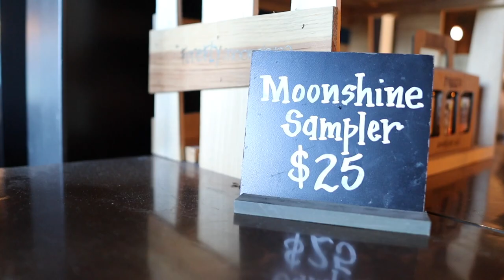Where to get the best Oysters in Charleston, SC |Lowcountry Oyster Roast at Firefly Distillery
Hi Sunshine! ♡ Welcome to another foodie vlog where we ate over 100 Oysters at Firefly Distillery! Our very first Oyster Roast was amazing - they were so sweet. We also made friends and truly enjoyed the experience. We want you to enjoy this event as well, so we're sharing everything you need to know prior to booking.

Secondary title: Where to get the best Oysters in Charleston, SC |Lowcountry Oyster Roast at Firefly Distillery

Places visited in the vlog:
✨Firefly Distillery - Located in Park Circle

Link to book your ticket for the next events:
FEBRUARY 25TH + MARCH 24TH

*If you're interested in things to do while in Charleston, visit EXPLORE CHARLESTON on Instagram and on their

♡ LET’S CONNECT!

♡ CHAPTERS

2024 Goal: 20k

Making it with the Matthews, miwtm, what to do in charleston, how do I spend a day in charleston, how to enjoy charleston for adults, best charleston lifestyle bloggers, living in charleston sc, pros and cons, charleston sc lifestyle and lifestyle, what to bring to an oyster roast? we ate too many oysters, what all do you need for an oyster roast? what do you eat oysters with? oyster roast party ideas, firefly distillery, charleston oyster roast, where can i get an oyster roast in charleston sc? are oysters in season in charleston sc, what is an oyster roast, where is the charleston oyster festival? upcoming oyster roasts for charleston sc, oyster roast this weekend, oyster roast charleston, sc 2024, oyster roast south carolina, firefly distillery oyster roast series, explore charleston We ate over 100 Oysters at a Lowcountry Roast in Charleston | Firefly Distillery